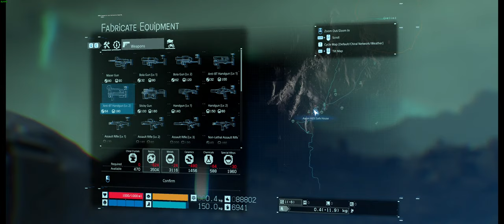Lord Winston BroadCast